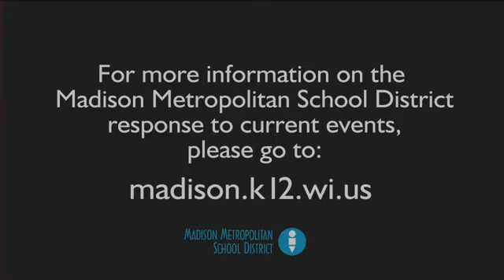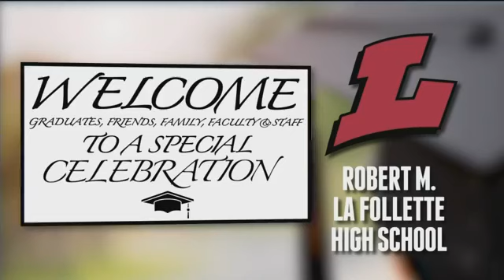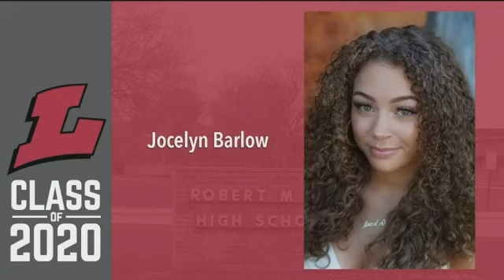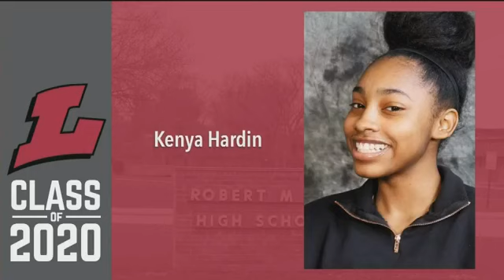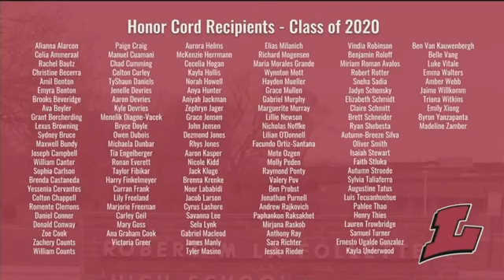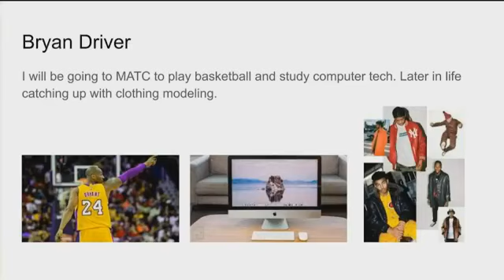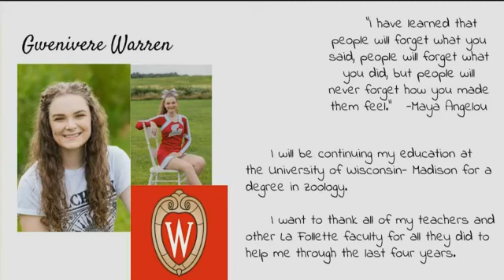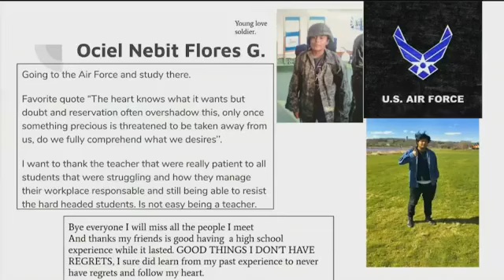Watch Robert M. La Follette High School's virtual commencement ceremony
Just like most of our celebrations during the COVID-19 pandemic, the rite of passage for this year's graduates will look a little different. Family, friends and classmates of graduates in the Madison Metropolitan School District can share the event by watching commencements on TV and online this month.